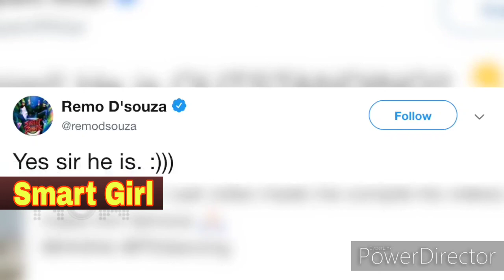Selfi mene Leli aaj with Yuvraaj, New video, Michael Jackson reboot, Smart Girl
Selfi mene Leli aaj with Yuvraaj, New video, Michael Jackson reboot, Smart Girl, dance, awesome dance, dhinchak Pooja new video, Yuvraaj New video, Michael Jackson style

The information on this channel is not intended or implied to be a substitute for professional medical advice, diagnosis or treatment. All content, including text, graphics, images and information, contained on or available through this youtube channel is for general information purposes only. If you have or suspect you have a health problem, consult your family doctor. If you have or suspect you are experiencing a health emergency, please visit a hospital Emergency Department in your area. Providence Health Care assumes no responsibility or liability for any damages, claims, liabilities, costs or obligations arising from the use of this channel. If you have or suspect you have a health problem, consult your family physician. If you have or suspect you are experiencing a health emergency, please visit a hospital Emergency Department in your area.